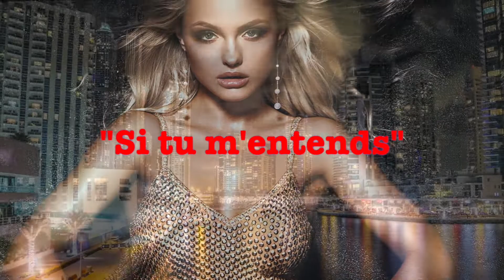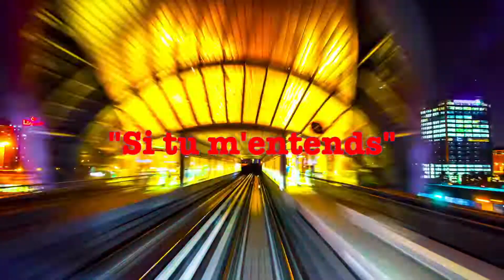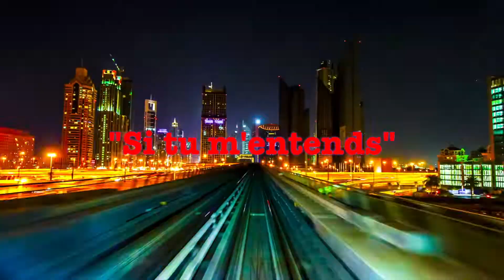08 - Si tu m'entends (DJ Cover)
DJ Cover (Pop Hits Dance 9) Maintenant Disponible